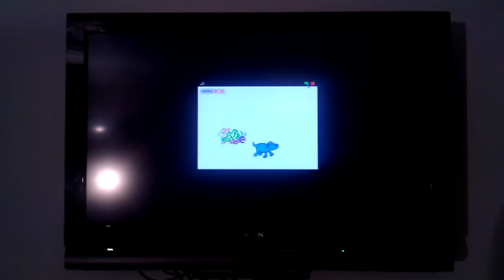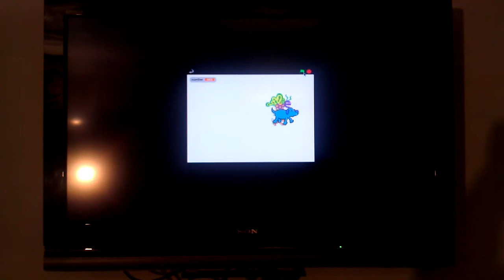Raspberry Pi Scratch Test Raspbian - Part 1of 3 - 2012-07-15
With the release of the latest Raspbian Image including improvements in the performance of Scratch I wanted to see if the new Image really made a difference.

This is the first video showing the performance from the 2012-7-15 image.
This is a clean install. The only additional action taken was to expand the file system. to fill the 8GB SD card